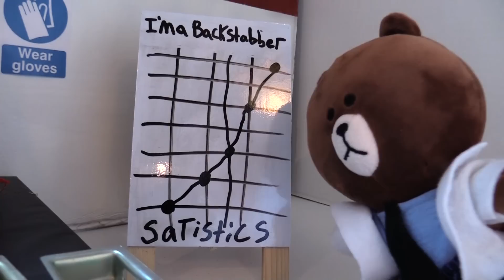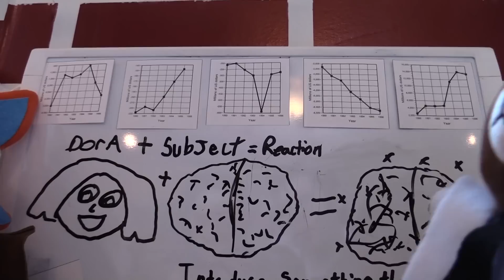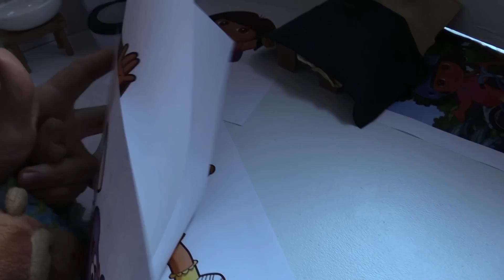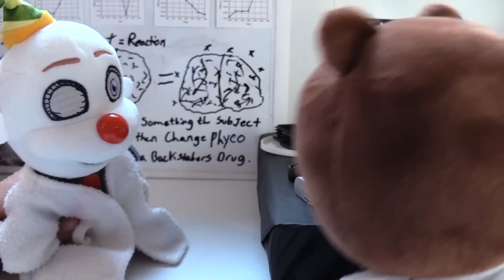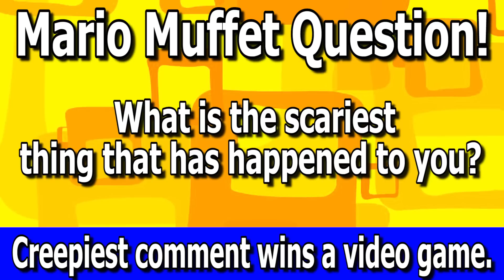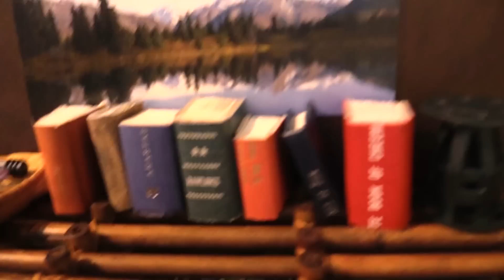FNAF Plush Movie – Halloween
Mario Muffet: FNAF Plush Movie – Halloween. Part 1.
Ennard goes to the Johnson Grove Insane Asylum to visit a doctor friend. Little does he know that the insane asylum will soon become a trap where he will be chased by the Madman Michael Myers!